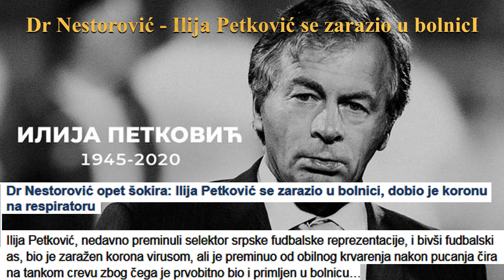Dr Nestorović opet šokira: Ilija Petković se zarazio u bolnici, dobio je koronu na respiratoru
Ilija Petković, nedavno preminuli selektor srpske fudbalske reprezentacije, i bivši fudbalski as, bio je zaražen korona virusom, ali je preminuo od obilnog krvarenja nakon pucanja čira na tankom crevu zbog čega je prvobitno bio i primljen u bolnicu… »